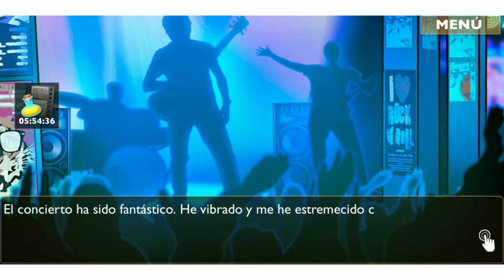IS IT LOVE? COLIN CAP 3 PARTE 1